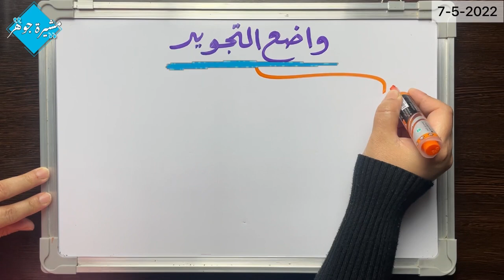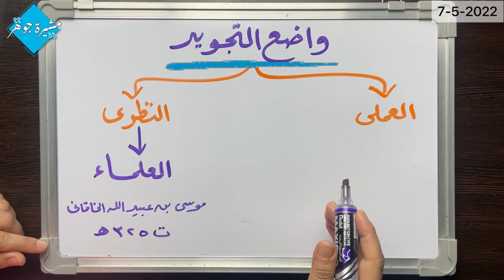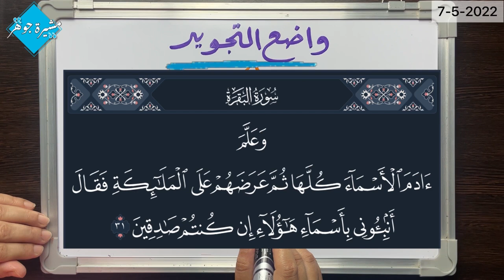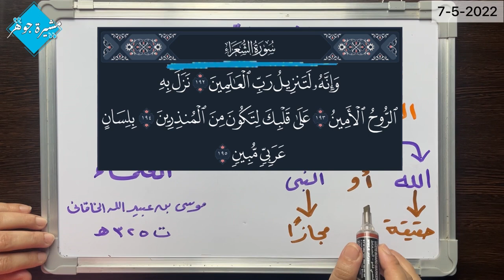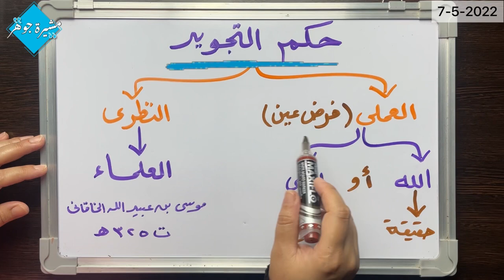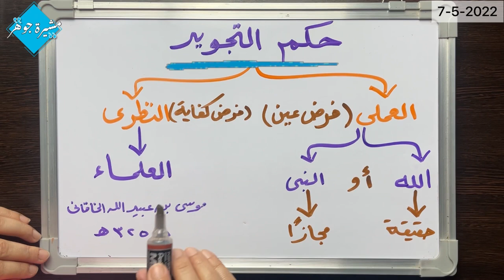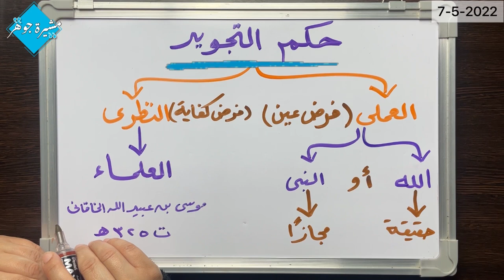(٧٢) حلقة هامة عن واضع التجويد في تلاوة القرآن ، هل هو الله أم النبي ؟ وما حكمه ؟ وما ضرورة تعلمه ؟